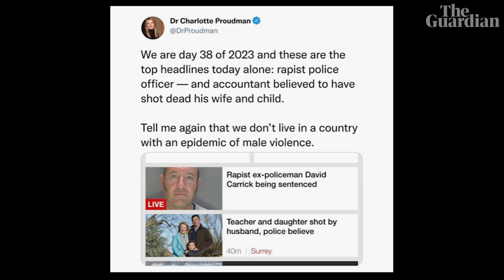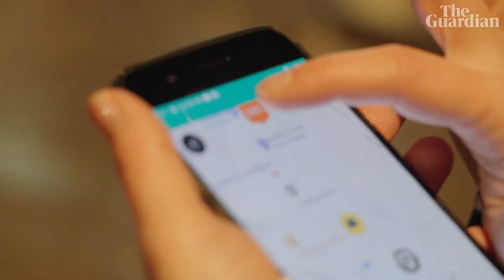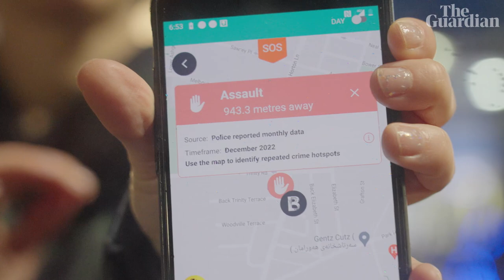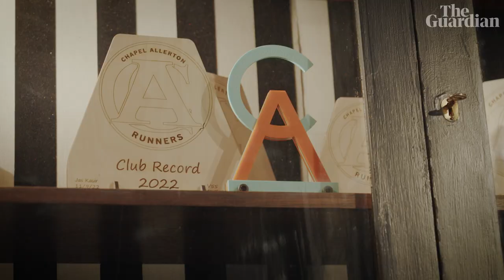Running at night: when will it be safe for women?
Every winter, as the nights draw in, Guardian journalist Robyn Vinter gives up running because she doesn't feel safe in the dark on her own – but should she still have to?

We join Robyn, our north of England correspondent, in West Yorkshire as she tries to figure out if and how she can feel safer doing what she wants, when she wants.  Violence against women has dominated the news headlines in recent times, with high-profile cases of violence against women such as Sarah Everard and Sabina Nessa in our recent collective memory. And when many of these instances include violence at the hands of police, is anything being done to help women feel less threatened on our streets?

0:00 Why I gave up running in the dark
1:20 The legacy of the Reclaim the Night marches
5:00 Can technology help women to feel safer?
7:24 Taking up Krav Maga
10:15 Can a running club bring strength in numbers?
13:04 Why should women put their lives on hold?